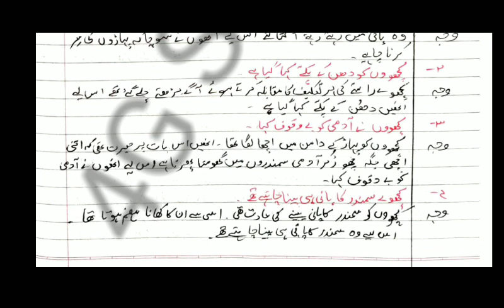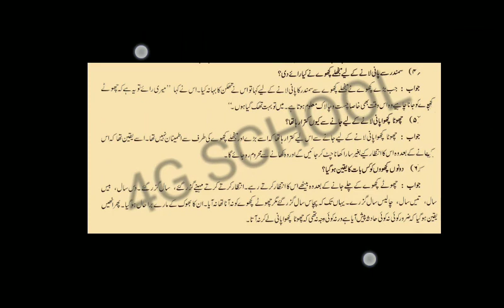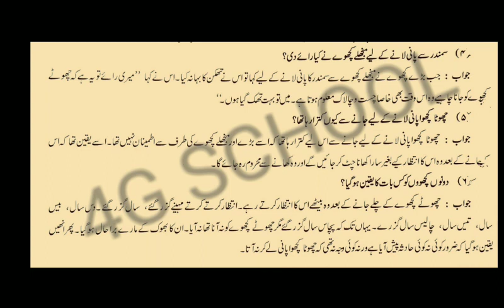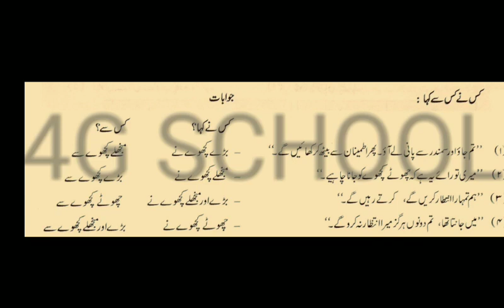Teen kachuye सवाल जवाब std 5th urdu chapter 4 urdu medium